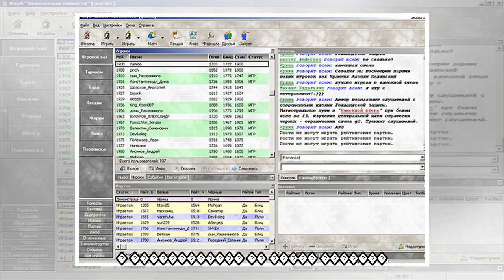пїЅпїЅпїЅпїЅпїЅ пїЅпїЅпїЅпїЅпїЅпїЅпїЅ: "пїЅпїЅпїЅпїЅ пїЅпїЅпїЅпїЅпїЅпїЅ пїЅпїЅпїЅпїЅпїЅпїЅпїЅпїЅпїЅ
пїЅпїЅпїЅпїЅпїЅ пїЅпїЅпїЅпїЅпїЅпїЅпїЅ: "пїЅпїЅпїЅпїЅ пїЅпїЅпїЅпїЅпїЅпїЅ пїЅпїЅпїЅпїЅпїЅпїЅпїЅпїЅпїЅпїЅ "пїЅпїЅпїЅпїЅпїЅпїЅпїЅпїЅ" пїЅпїЅ пїЅпїЅпїЅпїЅпїЅпїЅ, пїЅпїЅпїЅ пїЅпїЅпїЅпїЅ пїЅпїЅпїЅпїЅпїЅпїЅпїЅпїЅпїЅ"